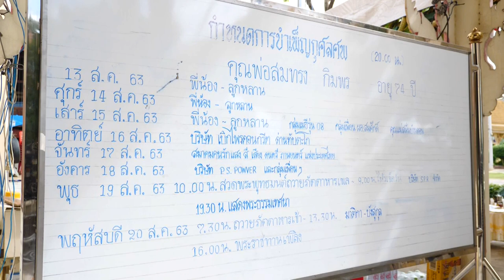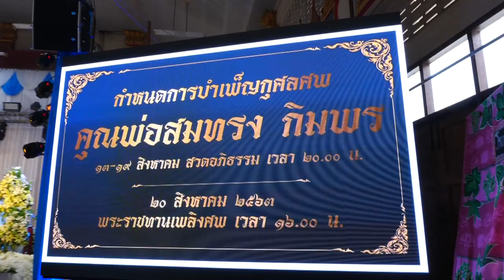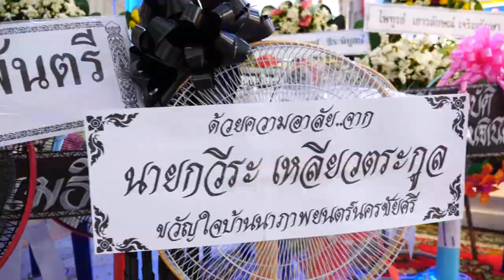ทำบุญครบ 7 วัน คุณพ่อ สมทรง กิมพร สุมิตร_Power พิธีสวดพระอภิธรรม คุณพ่อ สมทรง กิมพร 19-08-63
ทำบุญครบ 7 วัน คุณพ่อ สมทรง กิมพร สุมิตร_Power พิธีสวดพระอภิธรรม คุณพ่อ สมทรง กิมพร 19-08-63 วันที่ 7 พิธีสวดพระอภิธรรมคุณพ่อสมทรง กิมพร ⚪️⚫️
🙏 คุณพ่อทีมงานสุมิตร การไฟฟ้า สุมิตร_Power 🙏
👉 ณ วัดจันทคาม คุ้งน้ำวน จังหวัดราชบุรี